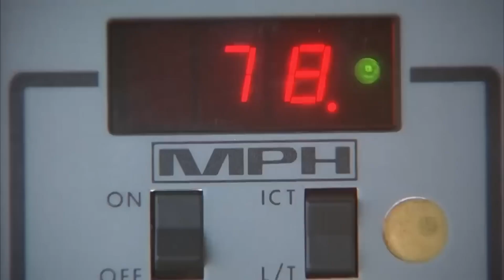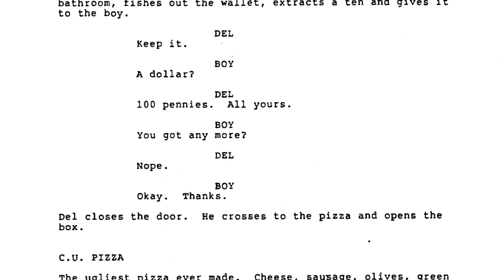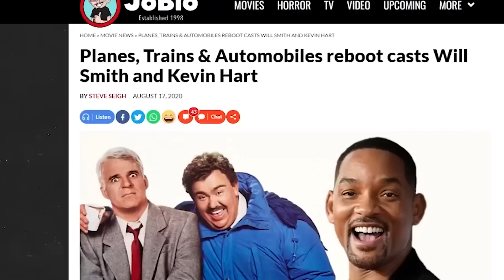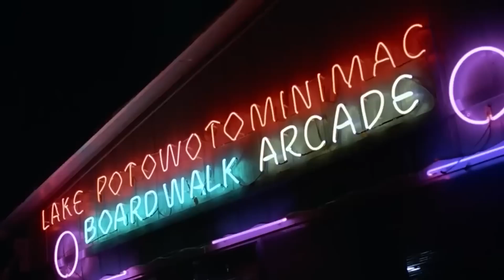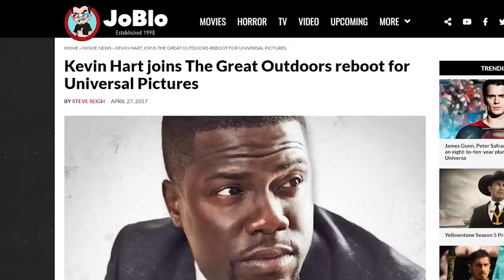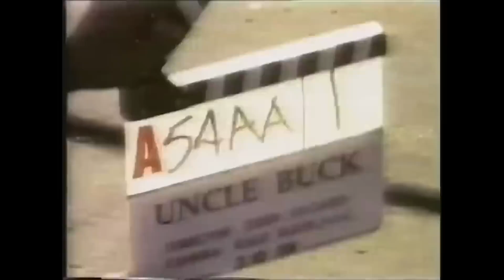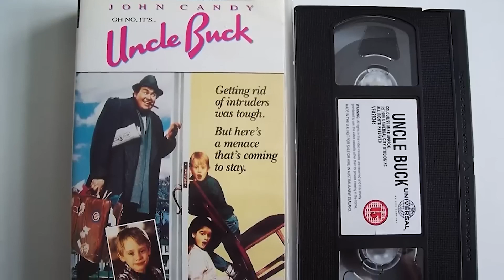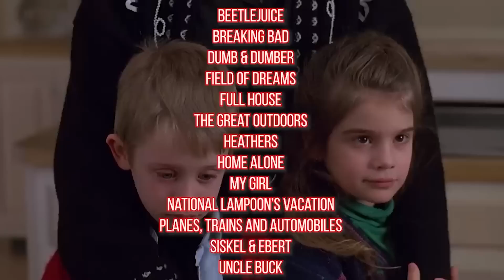Remembering Three John Candy Comedy Classics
If you grew up in the eighties and nineties, you loved John Candy. His death in 1994 was a shattering moment for many of us, as he was a vital, beloved part of our respective childhoods. With Thanksgiving having just passed, in this special, super-sized episode of Revisited, we look back at John Candy’s three movies with John Hughes: Planes, Trains and Automobiles, The Great Outdoors and Uncle Buck. No writer-director ever knew how better to use Candy’s considerable talents, and all three films hold up as modern comedy classics.

Which of these three movies is John Candy’s best?